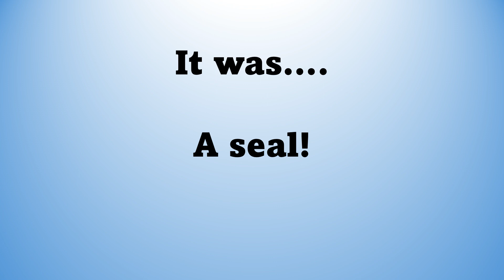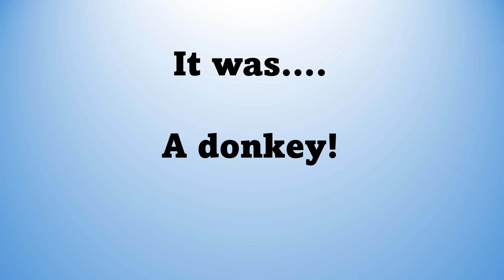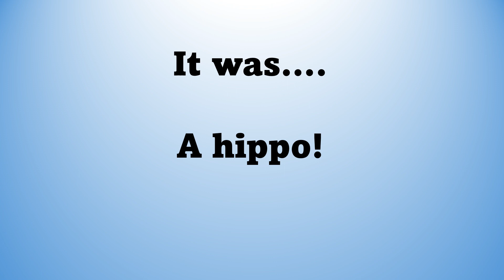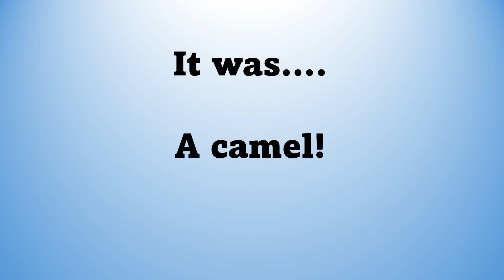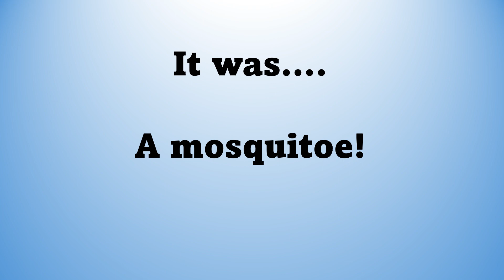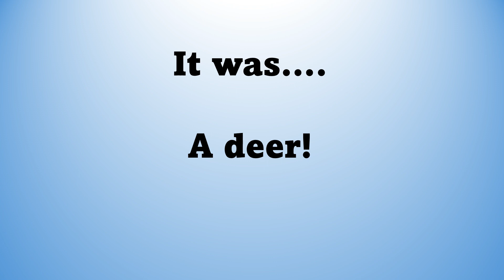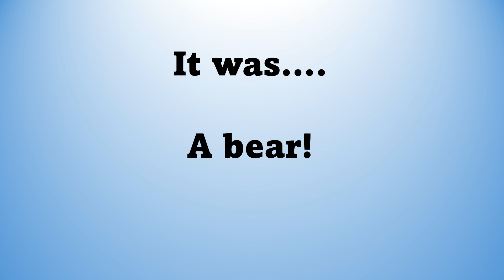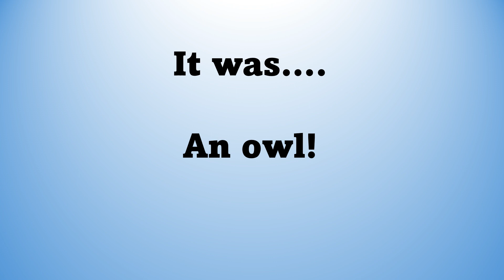Guess the Sound Animals